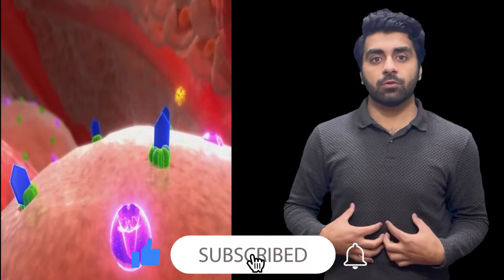Permanent cure of diabetes, Free plan include medicine exercise and nutrition for diabetes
diabetes has 3 types basically now, and all 3 types are different and has different permanent cure but i made a free plan for you all which include exercise, nutrition, medication and if needed operation then in which type,
also i will give you review regarding gestational diabetes, basically this type is more prevalent now that it is included as diabetes in pregnant ladies. i will give you full cure for this and what this you must need to cure the diabetes as a life style modification, medications , exercises and nutrition if you want to know which type of exercises is for diabetes then click on the video it will help you ,
all this is easily understand by urdu and hindi lovers
you guys can ask me anything related to medical or history at any time and i will answer you

Best family physicians, orthopedic, cardiologist, neurologist, physiotherapist, occupational therapist
HARM clinic Ghauri 4a street no 21 Islamabad, Pakistan